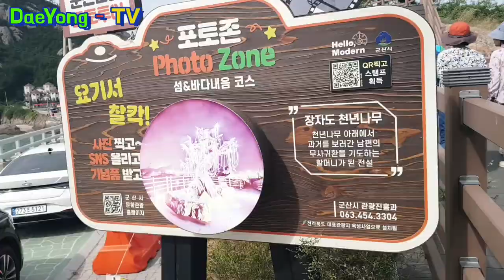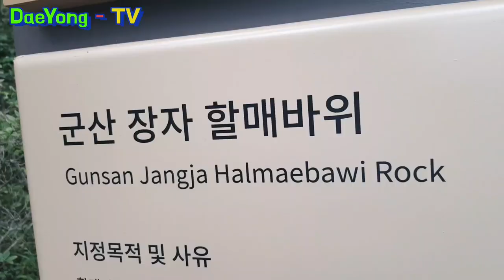고군산군도 ㅣ 선유도 ㅣ 장자도 ㅣ 대장도 최고의 뷰 대장봉 ㅣ 차로 가는 섬여행 추천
군산여행 고군산군도 선유도,장자도,대장도, 최고의 뷰 대장봉. 차로 가는 섬여행
주소 : 전북 군산시 옥도면 장자도리 47-1
Gogunsan-gundo Seonyudo, Jangjado,  the best view Daejangbong